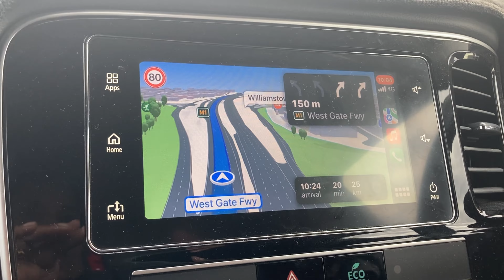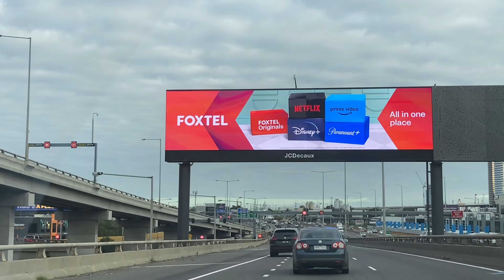A Tour of Melbourne | City of Melbourne | CBD TOUR | The most Liveable city in the World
things to see melbourne,top things to do in melbourne,daneger and stacey,things to do in melbourne,melbourne guide,melbourne vlog,